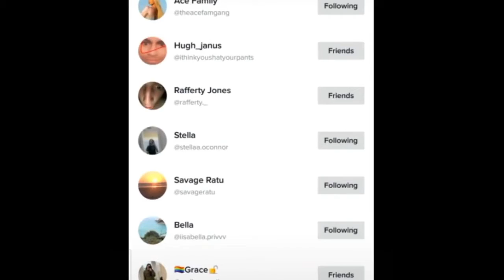Yara sasswars TikToks